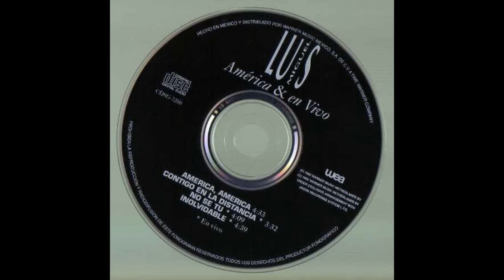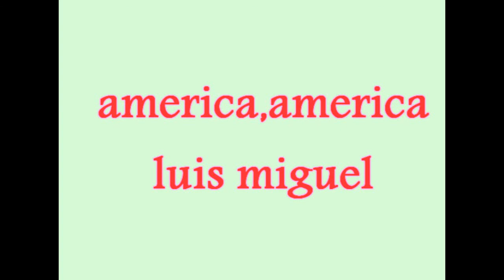América,America-luis miguel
primera cancion del album "america y en vivo" de 1992